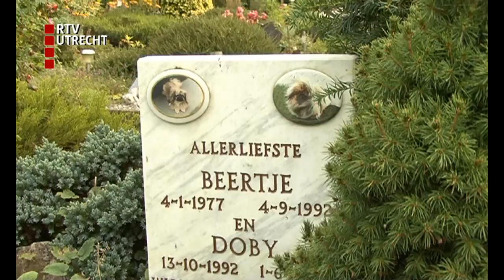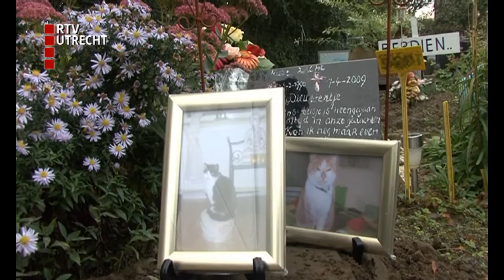Druk op dierenbegraafplaats Hoevelaken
Dierendag is een dag dat veel mensen stil staan bij het overlijden van hun huisdier. Ook op dierenbegraafplaats Klaverweiden in Hoevelaken is het druk.
In Hoevelaken worden ieder jaar zo'n 200 huisdieren begraven: katten, honden, hamsters en cavia's uit de hele regio krijgen hier de laatste eer bewezen.
Het echtpaar Rozenboom heeft net afscheid moeten nemen van hun geliefde kat Snoepy. RTV Utrecht mocht bij de begrafenis zijn. Bekijk de reportage.